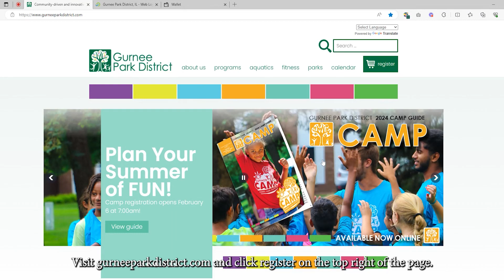Opt in SMS - Desktop Video How To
Join the FUN! Learn how to opt in for text alerts from Gurnee Park District. Update your account settings to begin receiving text messages. By opting in, participants will only receive texts relevant to active memberships, classes, events, and/or programs.